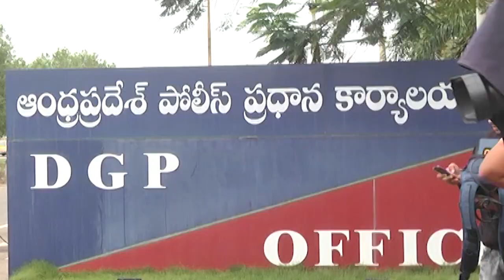వైసీపీ నేత చెంగల వెంకట్రావు అనుచిత వ్యాఖ్యలపై తెలుగు మహిళలు ఆగ్రహం DGP కి ఫిర్యాదు | ASR CLICK | TDP